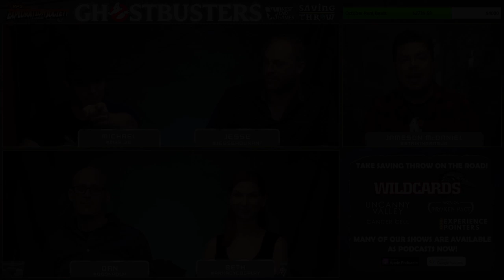RPGES - Ghostbusters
The fine folks from the Games We Never Play podcast come in to RPG Exploration Society for a session of West End Games' Ghostbusters RPG!